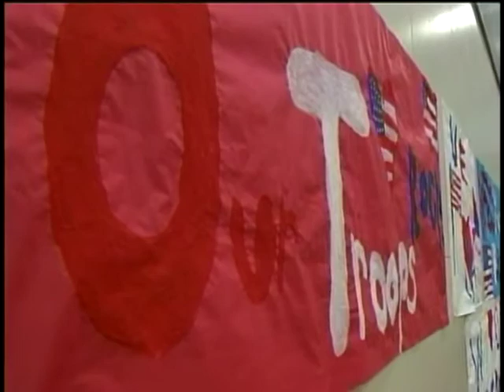Skype Connects Students With Servicemen In Iraq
Coeur d'Alene's Holy Family Catholic School honored veterans with a virtual visit with servicemen deployed in Iraq during school Thursday. KXLY4's Erik Loney reports.